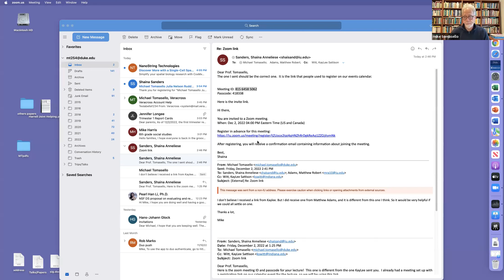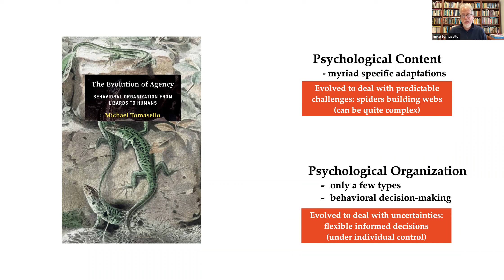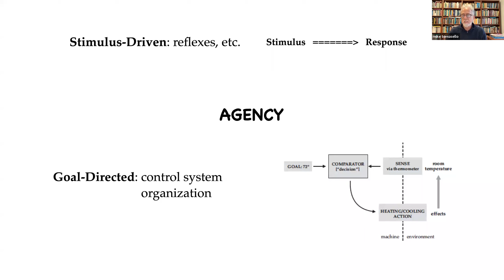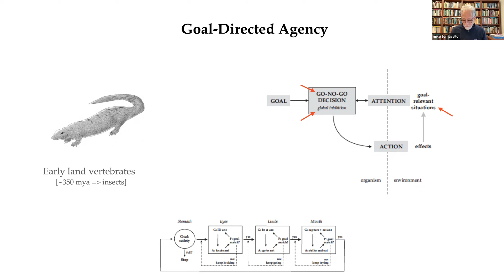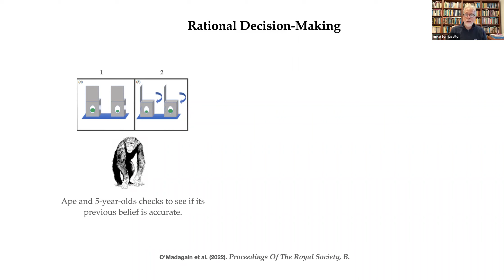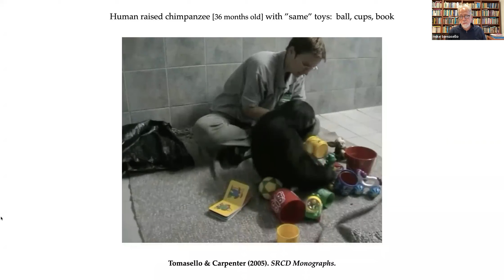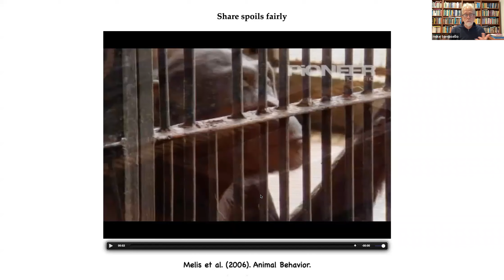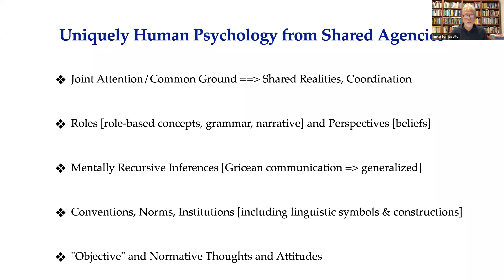Julia-Jean Nelson Rudd Lecture on Non-human Animals | “The Evolution of Agency” by Michael Tomasello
Nature cannot build organisms biologically prepared for every contingency they might possibly encounter. Instead, Nature builds some organisms to function as feedback control systems that pursue goals, make informed behavioral decisions about how best to pursue those goals in the current situation, and then monitor behavioral execution for effectiveness. Nature builds psychological agents. I propose a typology of different types of agency in creatures that were ancestral to humans: goal-directed agency in early vertebrates, intentional agency in early mammals, rational agency in early apes, and shared agency in early humans.

Dr. Michael Tomasello (born January 18, 1950) is an American developmental and comparative psychologist, as well as a linguist. He received his bachelor’s degree in 1972 from Duke University and his doctorate in Experimental Psychology in 1980 from University of Georgia, and is Professor of Psychology at Duke University.  Earning many prizes and awards from the end of the 1990s onward, Dr. Tomasello is considered one of today’s most authoritative developmental and comparative psychologists.  He is Co-Director of the Max Planck Institute for Evolutionary Anthropology, Leipzig, Germany, and his research interests focus on processes of social cognition, social learning, and communication/language in human children and great apes. His published works include First Verbs (Cambridge University Press, 1992); Primate Cognition (Oxford University Press, 1997); The Cultural Origins of Human Cognition (Harvard University Press, 1999); Constructing a Language: A Usage-Based Theory of Language Acquisition (Harvard University Press, 2003); Origins of Human Communication (MIT Press, 2008), and Why We Cooperate (MIT Press, 2009).